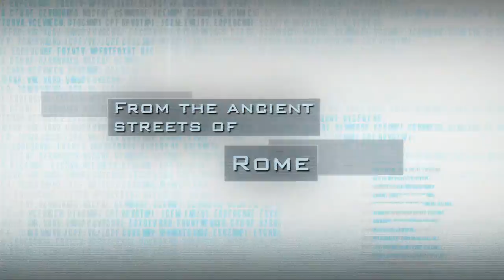Alpha Protocol: Small World Trailer